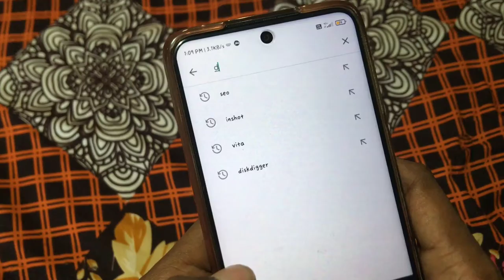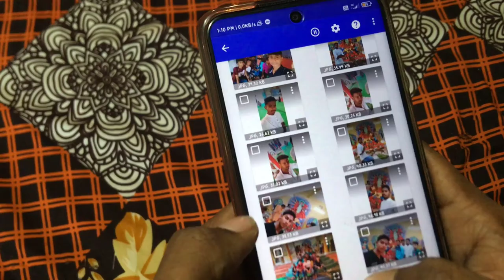How to recover parmanently deleted photo on Android devices?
In this video you learn about to recover your parmanently deleted_photos_recover after deleted from mobile!!